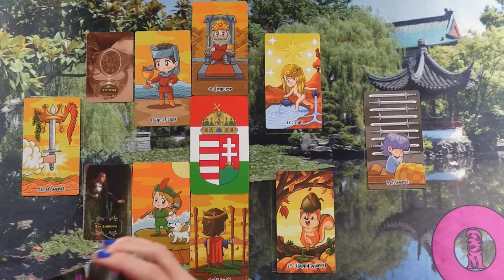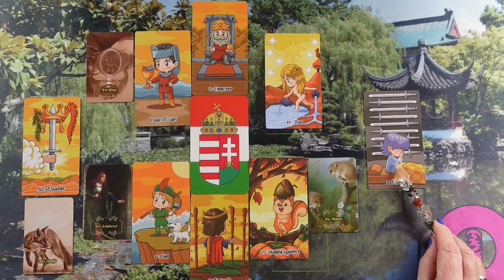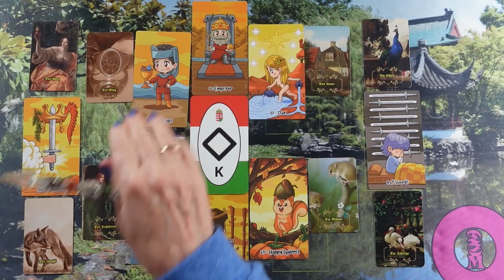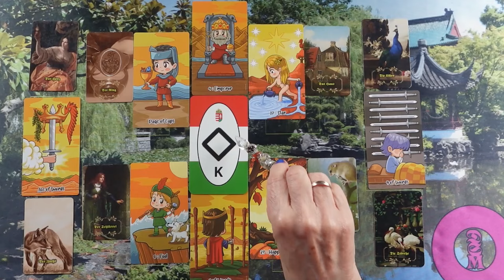ORAKEL a szerelmi kapcsolatodra ❤Jóslás